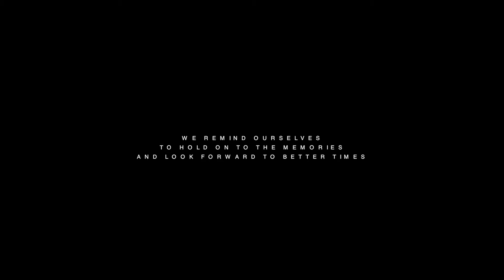Circumnavigate - Keep a Moment (Official Video)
2020 has changed a lot for everyone. Those who comprise our industry have gone from traveling the world, to the confinement of their homes. For now, the joy and livelihoods have been lost…We remind ourselves to hold on to the memories and look forward to better times.

This video was shot and edited by the band and their loved ones during the November lockdown as a reflection on the current state of the music industry.

Director & Edit: Sigrid A. Zeiner-Gundersen
Projector Footage: Ross Craib
Camera: Nicolay Rygh

Music written & performed by Circumnavigate
Strings arranged by Will Harvey
Strings performed by Parallax Orchestra
Violin 1: Antonia Kesel
Violin 2: Will Harvey
Viola: Ed Bale
Cello: Maddie Cutter
Produced by SAZG & RtLess
Mixed by Adam Lidbetter
Strings Engineer: Peter Miles
Mastered by Kevin Tuffy (Alchemy Mastering)